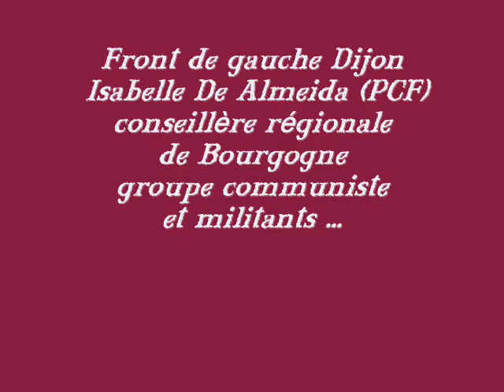Front de Gauche sur l'esplanade de Fontaine d'Ouche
Front de gauche Dijon
avec Isabelle De Almeida (PCF)
conseillère régionale
de Bourgogne
groupe communiste
et militants ...
 à l'occasion
de ...
 Jours de fête
à Fontaine dOuche,
 du 2 au 31 mai.

Groupe G U E /  groupe confédéral de la Gauche unitaire européenne/Gauche verte nordique (GUE/NGL) ou  groupe du Parlement européen qui regroupe des partis de gauche, majoritairement communistes ou ex-communistes.